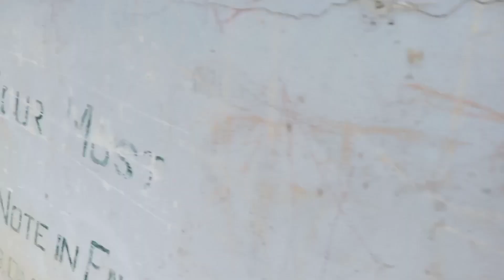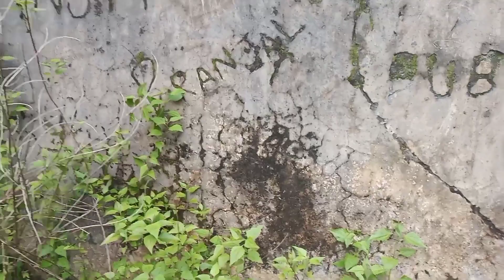Bhoot Bangla cycle Travel vlog